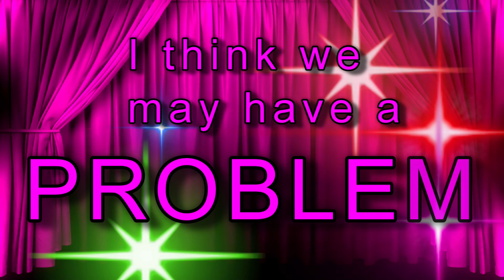The Other Pandemic (Idiots With Smart Phones)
It was bad before the Pandemic hit, but now it's totally out of control.    I'm able to count between 100 and 300 texting drivers per hour now.  They simply don't care.   I would be able to film even more but a lot of them have super dark tinted windows so they can hide their illegal activity. A lot of them are Commercial Truck drivers doing it as well.  The sad part of this is, most of the vehicles have BlueTooth built in, so it's so unnecessary.    All you have to do is mount your phone in a cradle at eye level and talk to the phone.   Holding it in your hand only proves YOU'RE A MORON.

Tallahassee's lack of leadership is to blame.